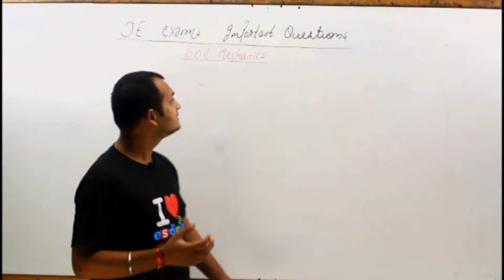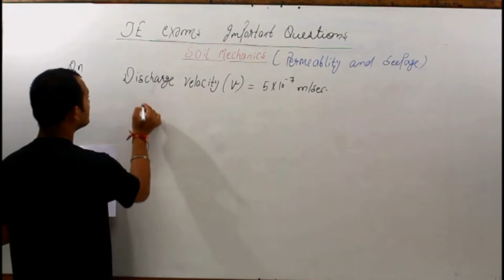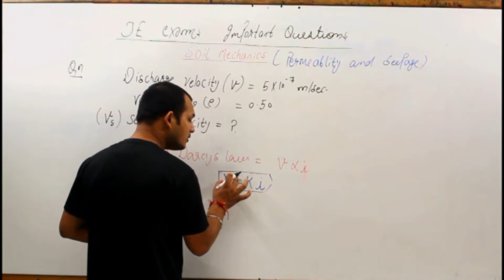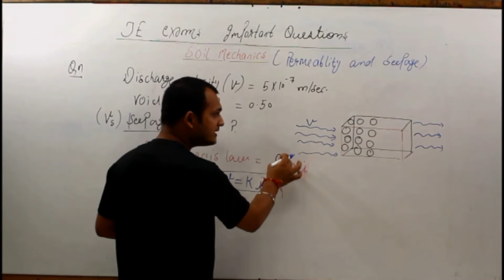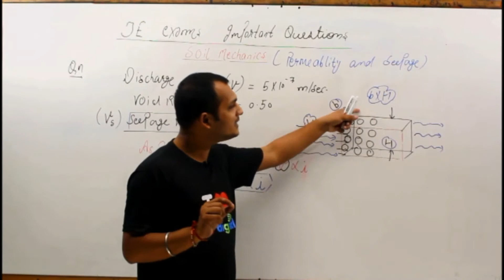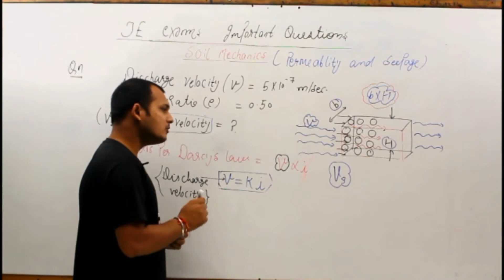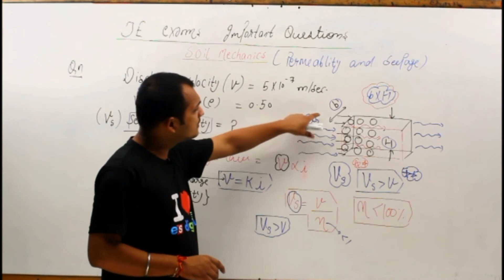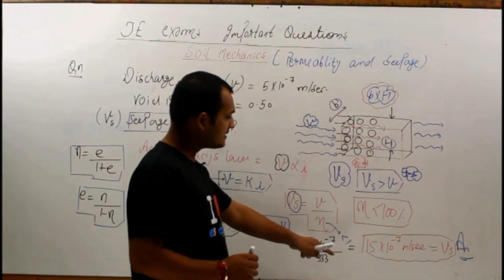100+ Imp Most Expected Questions of Geotechnical Engg. | SSC JE | Civil | UKSSSC | Lecture 12